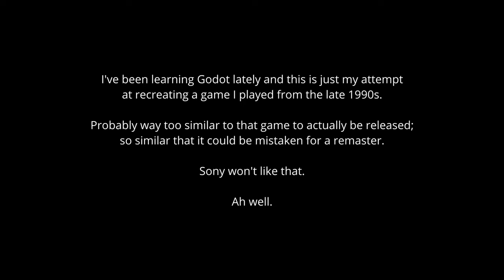Learning Godot: Summat Cube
I've been learning Godot (v4) and here is one of the results. No commentary in this one. I might do a proper dev log series at some point. Or I might not.

This game is (massively!) based on an original PlayStation game from 1997 called Kurushi, or Intelligent Qube in North America.

It can be considered alpha-level quality and has placeholder/missing sound effects, music, visual effects, etc - even the title is a placeholder.

The green marker is placed down by the player, and then activated (turns red) in which it will capture the block above - or about to step on to - it. The 3x3 area is manually activated by the player using another key/button.

There's a fast-forward feature where holding down a button causes everything in the game world to run 7x normal speed, except for the player. Fully works, but not actually featured in the video.

While the character can be smoothly rotated around using an analogue stick on a controller, the keyboard is being used in the video; hence the digital-like rotation snapping.